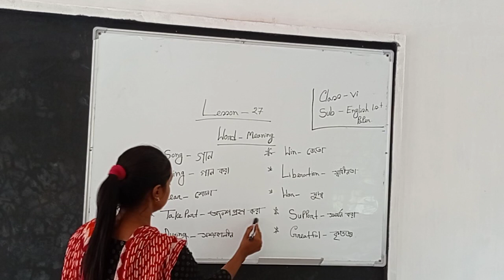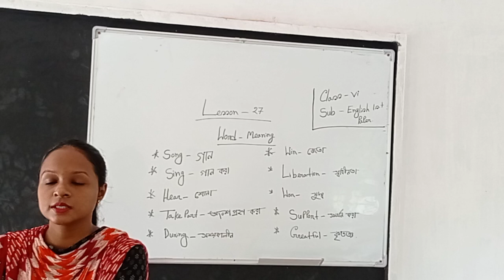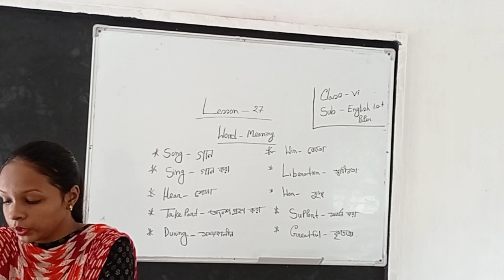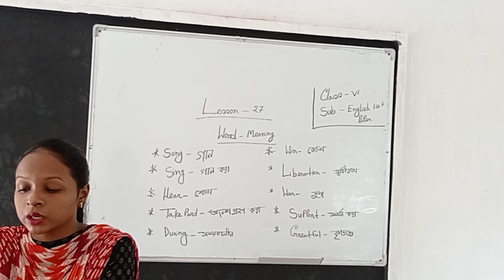Catherine Blake (kalitara Muslim girls academy)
Class:6 sub: English .lesson:27